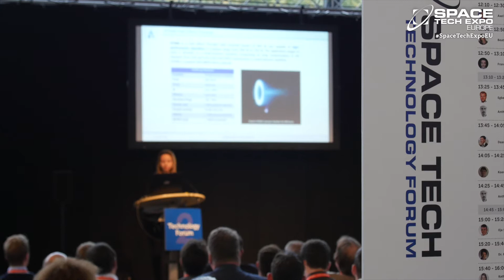Project AlphaLink talks to EXPO TV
Alexander Köthe & Dr Daniel Cracau, Chief Engineer & General Manager of Project AlphaLink talks to EXPO TV at Space Tech Expo Europe 2017